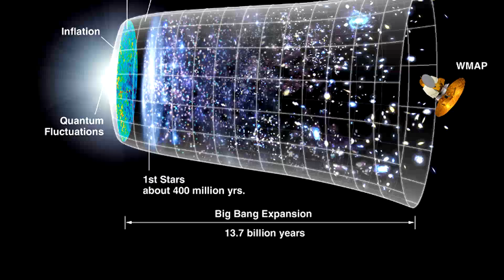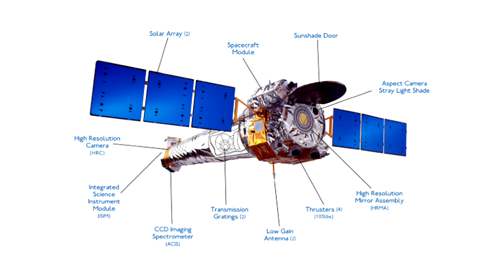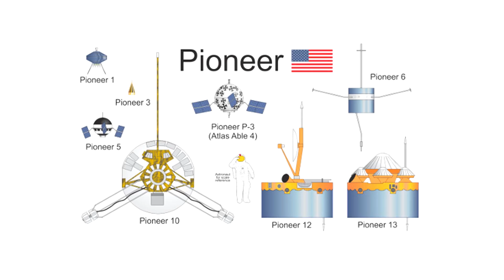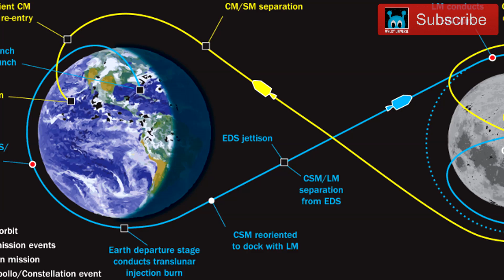10 Amazing NASA Missions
From the amazing Apollo mission to the shocking discoveries of the Hubble space telescope, these are 10 of the most amazing NASA missions.

5 - Cassini-Huygens - The Cassini-Huygens is a multi-national space probe that launched on October 15, 1997. Its primary mission was to study Saturn and it is the first probe of its kind to enter Saturn’s orbit. The spacecraft is so named because it includes the Cassini orbiter and the Huygens lander designed for Saturn’s moon Titan. The spacecraft is named after the astronomers Giovanni Cassini and Christian Huygens. On its 4 year journey to Saturn, the spacecraft included flybys of Earth, Venus, & Jupiter. The Huygens lannder successfully touched down on Titan on January 14, 2005 and successfully beamed photos of the planet back to Earth, using the Cassini orbiter as a relay, the first time that had ever been tried. It was also the first landing ever accomplished in the outer Solar System.

4 - Viking - The Viking consisted of 2 probes, Viking 1 & Viking 2, which were both sent to Mars. Viking 1 launched on August 20, 1975, and Viking 2 on September 9, 1975. Each spacecraft had two main components, an orbiter to photograph the surface from above and a lander to study the surface. Both spacecraft arrived at Mars in 1976 and spent a month in orbit before launching the landers to the surface. Major findings of the probes showed that water may have once existed on Mars. The total project cost came in at about $1 billion dollars, but the data they gathered was invaluable as it provided the basis of what we knew of Mars through the end of the century.

3 - Pioneer - The NASA Pioneer program literally put NASA on the map, as the entity hadn’t existed previously. The program encompassed a series of unmanned space missions which would eventually lead to planetary exploration. In all there were over 20 missions. Some of the early ones never got off the ground due to technical difficulties, as this was NASA’s first attempts at using rockets to launch spacecraft into space. Some notable Pioneer missions included Pioneer 4, which was the first to achieve Earth escape velocity and flyby the moon, Pioneer 6 through Pioneer 9, which established an interplanetary space weather network, Pioneer 10 & 11, which reached Jupiter and Saturn, and Pioneer 12, which reached Venus. Pioneer 10 and 11 also included a golden plaque depicting a man and a woman and the planet from which the probe was launched, just in case aliens one day find the probes.

2 - Hubble - The Hubble Space Telescope is a low Earth orbit telescope that was launched in 1990, and still remains in operation today. The telescope is named after astronomer Edwin Hubble and its four main instruments are used to observe ultraviolet, visible, and the near infrared spectra of light. Being a space telescope it is able to take extremely high resolution images that are not obscured by the Earth’s atmosphere. The Hubble has contributed to many breakthroughs in astrophysics, including the ability to accurately determine the rate that the universe is expanding. Hubble is the only space telescope to be serviced in space by astronauts, who have undertaken four missions to upgrade, repair, or replace systems on the telescope. With these upgrades Hubble is expected to remain in service until the year 2040. Hubble is unique in that anyone can apply for time for its use – there are no restrictions on nationality. Some have even used their time to allow amateur astronomers a chance to use Hubble.

1 - Apollo - Probably the most famous of all NASA’s missions was the Apollo program, which landed the first man on the moon. Initially conceived during President Dwight D. Eisenhower’s administration, it became popularized when President John F. Kennedy laid out a goal of “landing a man on the moon and returning him safely to the Earth”. This goal was ultimately accomplished during the Apollo 11 mission when astronauts Neil Armstrong and Buzz Aldrin landed on the moon on July 20th, 1969. Five subsequent Apollo missions landed 12 more men on the moon before the program ended in 1972. The Apollo program set many human space milestones in addition to setting a man on the moon. It also was the first to send a man into low Earth orbit, to orbit another celestial body, and to return objects from space (moon rocks) back to Earth. It was also the driving force behind many advances in technology, avionics, and rocketry.
Which NASA mission do you think was most amazing?